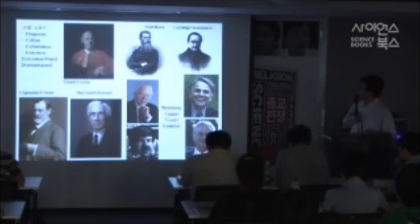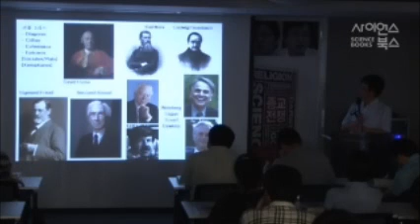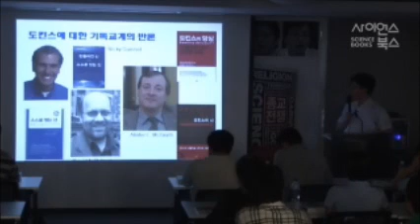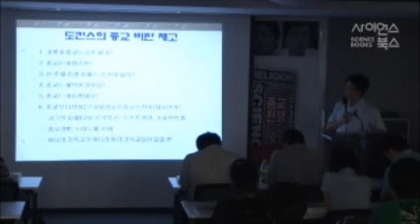도킨스의 도전, 어떻게 볼 것인가? (5/7)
『종교전쟁』출간기념 특별강연회 3차 : "도킨스의 도전, 어떻게 볼 것인가?"
발표자 : 장대익 교수님, 김윤성 교수님
일시/장소 : 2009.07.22 / 홍대앞 상상마당

"도킨스의 도전, 어떻게 볼 것인가?"편은 총 7개 동영상으로 장대익 교수님(3편) + 김윤성 교수님(4편)으로 구성됩니다.